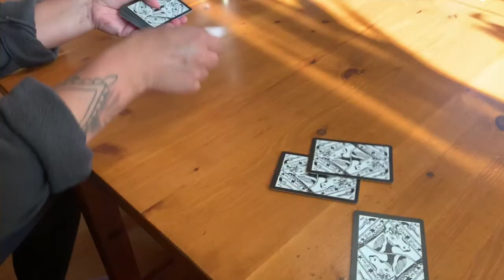VLOG #2 | Arrived at my moms house and reunited with a 4 legged friend!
Yesterday we left the wild west of High Chaparral and went om the road again for ”Valdemarsvik” and ”Långrådna” to my moms house!

On our way there we stopped at ”Gränna” candy factory where you can watch them make bon bons from scratch!

Its been a looooong car ride but beautiful nature to see on the way!

We finally arrived and reunited with our old cat ”Anton” which we missed a lot! We havent seen him in a year!